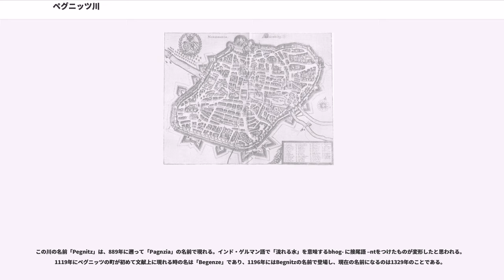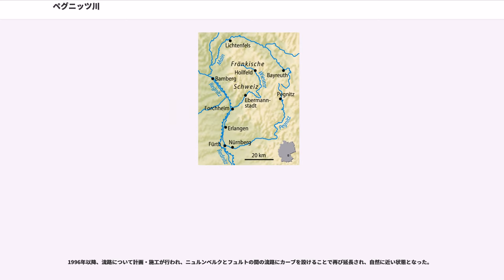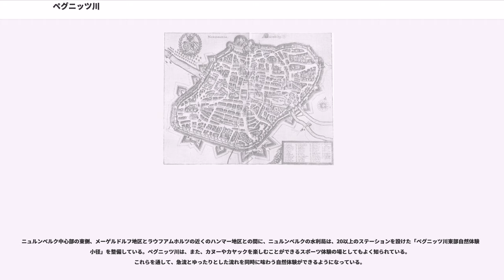ペグニッツ川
ペグニッツ川（ペグニッツがわ、Pegnitz）は、全長115km、ドイツ、バイエルン州のフランケン地方を流れる川で、レグニッツ川の右岸側、すなわち東側の源流である。

この川の名前「Pegnitz」は、889年に遡って「Pagnzia」の名前で現れる。インド・ゲルマン語で「流れる水」を意味するbhog- に接尾語 –ntをつけたものが変形したと思われる。1119年にペグニッツの町が初めて文献上に現れる時の名は「Begenze」であり、1196年にはBegnitzの名前で登場し、現在の名前になるのは1329年のことである。

ペグニッツ川の水源はペグニッツの町のシュロスベルク山（標高543m）に位置している。この山の標高425mのカルスト地形から流れ出した水はペグニッツ川となり、まずペグニッツの中心街を流れ、その後、南に向かって、ノイハウス、フェルデン、ヘルスブルックそしてフレンキシェ・シュヴァイツ＝フェルデンシュタインの森自然公園の中を流れる。ここからペグニッツ川は方向を西に変え、ラウフ、ニュルンベルクを通りフュルトにいたる。フュルト中心街のすぐ北側の標高283mの地点でレドニッツ川と合流し、レグニッツ川となる。

川やその岸辺には多くのカモ、オオバン、ハクチョウやカモメが住んでいる。

ペグニッツの町の北部のペグニッツ川水源一帯、すなわちヴァイハーグラーベン川やフィヒテンオーエ川、ペグニッツ川自身の上流が流れている辺りは、多くの独自性をもった不思議な場所である。

ペグニッツ川の水源の一つは、ペグニッツの中心地から北に約8.5km、クロイセンから約3km南、シュナーベルヴァイトからはわずか数百m北のクライモースヴァイハーに位置する（距離はいずれも直線距離）。この辺りは、広さ15ha近く、標高447.5mの池があり、マイン川とペグニッツ川の分水界となっている。その水の一部は北へ向かってローテン・マイン川となり、一部は南へ向かうヴァイハーグラーベン川となってペグニッツに注ぐ。したがって、この池は地質学的に特徴があるだけではなく、最終的にはレグニッツ川がマイン川に注ぎ込むことで完成する、巨大な水の円環の出発点にあたる、ヨーロッパでも希な分流装置の役割を果たす池となっているのである。

ペグニッツ川の最も重要な水源はフィヒテンオーエ川である。この小川は、赤マイン川の水源からそれほど離れておらず、クライモースヴァイハーから6kmほどのリンデンハルトの森から湧出する。この水源は、アウトバーンA9沿いのリンデンハルトの北側に当たる。フィヒテンオーエ川は、ここからペグニッツの町のやや上流までヴァイハーバッハ川などを容れながら川幅を増しつつ下ってゆき、二手に分かれる。この右側の流れが、ペグニッツの町で、ここまでわずか数百m程度の長さしかない小川であったペグニッツ川と合流するのだが、その後もこの川はペグニッツ川と呼ばれることになる。

ペグニッツの小さな公園ヴィースヴェイハーで「バッハクロイツンク」（川の交差点）と呼ばれる、さらなる特徴を見ることができる。分裂したフィヒテンオーエ川の左側の流れ（ミュールバッハ川）が、まっすぐに流れてきたペグニッツ川（つまりはかつてのフィヒテンオーエ川の右側）の川底の下の導水管を、静水圧を利用して通って左から右に位置を変えて、ヴァッサーベルク（水の山）に向かう。

ヴァッサーベルクでも、不思議な光景が見られる。ペグニッツ川がこの山の周りを取り巻くように流れてミュールバッハ川から離れて行くと、その山のレーシュミューレという場所でミュールバッハ川は消えてしまう。そこから直線距離で300mほど下った山の南斜面で川は再び現れ、ペグニッツ川に流れ込む。この間、山の中を水がどう流れているのかは不明である。色水を使った実験で、複雑に絡んだ地中の岩盤の溝を通るのであろうこのルートを通過するには、地上のペグニッツ川の4倍の時間が必要であることが分かっている。

上流から河口へ向かって順番に

遅くとも中世以降には、この川はこの地域の重要な経済の生命線となっていた。魚は食料となり、水力は水車を回した。

1909年2月の大規模な洪水以降、川はニュルンベルク市内をまっすぐに流れるようにされ約4km短縮された。

1996年以降、流路について計画・施工が行われ、ニュルンベルクとフュルトの間の流路にカーブを設けることで再び延長され、自然に近い状態となった。

ニュルンベルク中心部の東側、メーゲルドルフ地区とラウフアム...